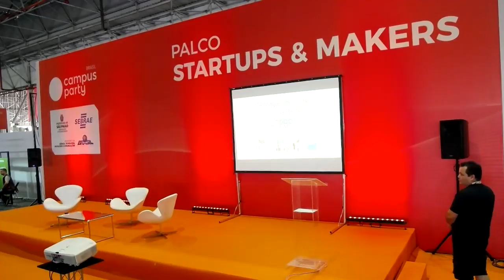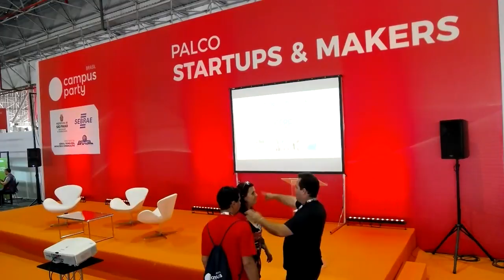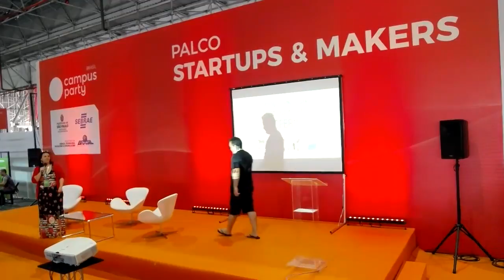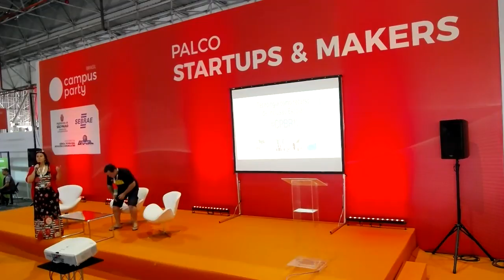CPBR11 - Palco Startup & Makers - 31/01/2018 10:30 - 11:30 - Tecnologia recurso inclusão Escolar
Ana PaulaRodrigues Monteiro - Coordenadora Pedagógica do Programa de Informática Aplicada à Educação de Volta Redonda, Professora implementadora de informática Aplicada à Educação da Rede Pública e Particular de ensino há 27 anos. Formada em Letras, especialista em Tecnologia Aplicada à Educação na PUC/RIO - SérgioGraças - Técnico do Programa de Informática Aplicada à Educação de Volta Redonda, Desenvolvedor do Projeto GNU/Linux VRlivre, Administrador do Portal IAESMEVR, Administrador do Blog do Técnico Linux, Técnico de Informática SMEVR, Colaborador do MEC/FNDE ministrando oficinas do Linux Educacional, Trabalhando com Tecnologia a mais de 30 anos, onde pelo menos 20 destes na área Educacional, Trabalhando com Robótica Educacional com SofLivre e Hardware livres desde 2009, Primeiro trabalho de Casemod/animatrônico apresentado na CPBR8 (JS-01) e no programa ENCONTRO com Fátima Bernardes da Rede Globo de TV Campuseiro desde 2009, com Palestras apresentadas na CPBR4, CPBR5, CPBR7, CPBR8, CPBR9, CPBR10, CPMG1, Latinoware, Flisol, USS, FOA, GNUGRAF, UGB, UBM e Maratona de Software Livre de Volta Redond